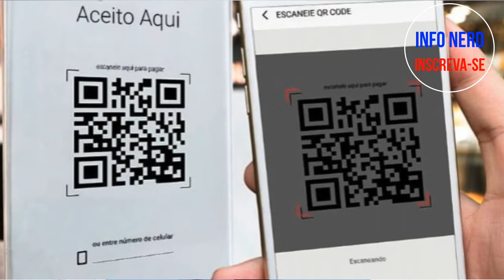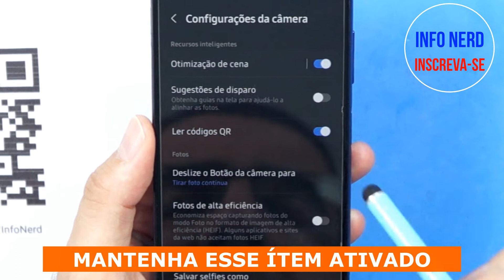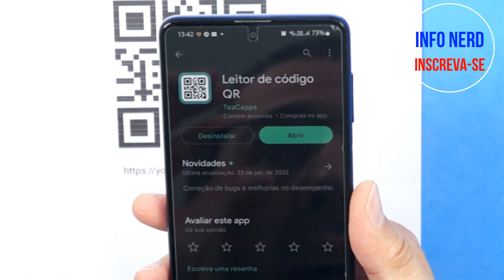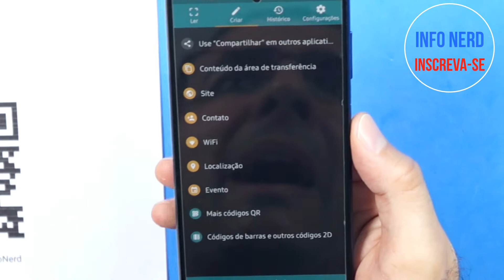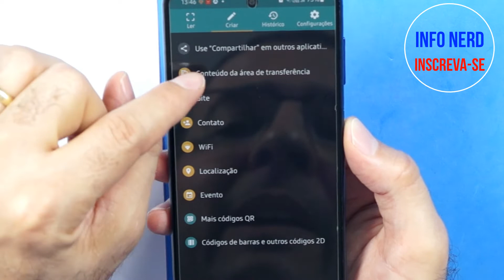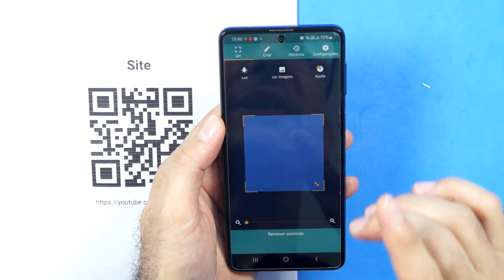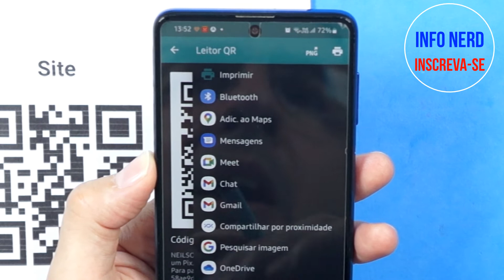🔥SEGREDO REVELADO! ÚNICO JEITO DE CRIAR E LER QR Code USANDO APENAS O CELULAR.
Esse video fala sobre como ler o criar QR Code usando o celular.
E se você quer saber como usar seu celular para ler QR code e até mesmo aprender a criar seu próprio QR Code, seja para divulgar seu site ou receber PIX. Fica de olho nesse vídeo para eu te mostrar tudo isso e muito mais….

O QR Code é uma evolução do antigo código de barras, aquele que se vê nos boleto que você paga todo mês! A diferença é que um QR Code consegue armazenar caracteres alfabeticos também além de números é claro!

Ler QR Code usando a câmera do celular.
A primeira coisa que é possível fazer para ler um QR Code é apontando a câmera do seu celular diretamente para um. A maioria das câmeras conseguem reconhecer e abrir o link automaticamente.

Se por acaso sua câmera não conseguir reconhecer o QR Code, você pode acessar as configurações da sua câmera e ativar essa função.

Usar um APP para ler QR Code.
Mas se por acaso seu aparelho não tiver a função de ler QR Code na câmera existe a possibilidade de baixar esse APP para resolver o problema.

O nome dele é leitor QR é de graça no play store, e com ele o problema tá resolvido, vai conseguir ler todos com esse app.

Usar APP para criar QR Code.
Existe uma vantagem de se usar o APP para lidar com QR Code, exatamente porque tem aqui a função de criar QR Code. Basicamente qualquer link que você queira pode virar um QR Conde.

Para fazer isso, basta clicar na aba criar QR Code...

Criando QR Colde para receber pix.
Existe uma utilidade de se criar QR Code que muita gente procura que é a geração de QR Code para receber Pix. É bem prático se você tem uma barbearia por exemplo, é possível colocar sua chave pix em um QR Code para seus clientes escanearem e facilitar assim o pagamento.

Para fazer isso, basta ir na opção criar QR Code e colar sua chave pix, não importa se serja CPF , e-mail ou número de telefone! O QR Code será gerado e todo mundo vai conseguir pagar usando o QR Code.